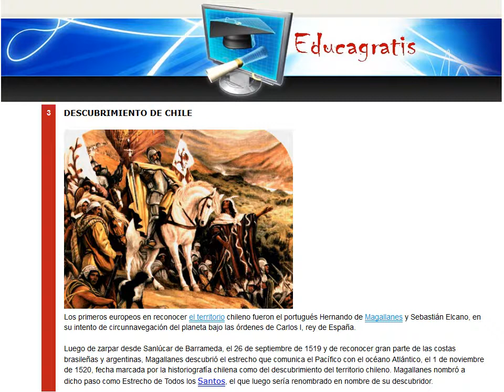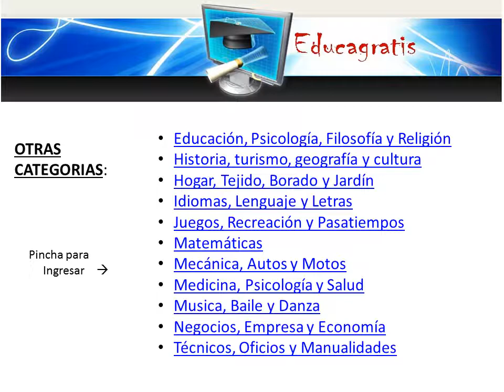Curso de Historia de Chile